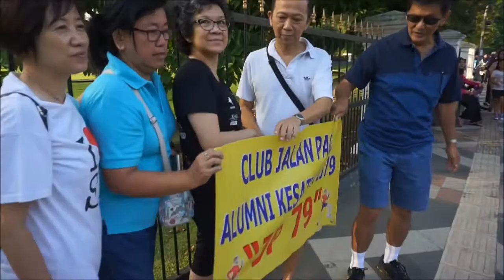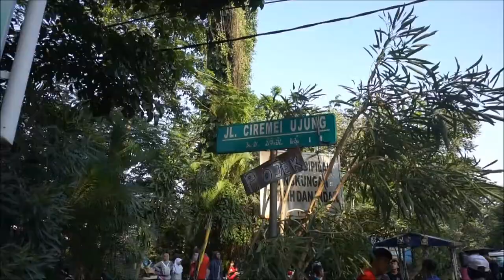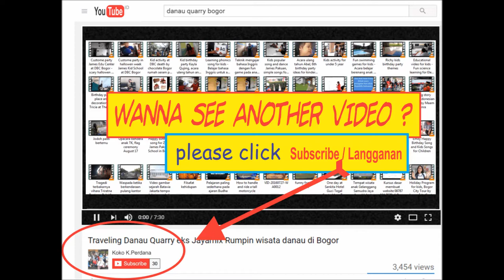Jalan pagi seputar Kebun Raya Bogor - Club Jalan Pagi Alkes 79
Jalan pagi seputar Kebun Raya Bogor - Club Jalan Pagi Alumni Kesatuan angkatan 79 Bogor
Sudah lama trend jalan pagi mengelilingi Kebun Raya Bogor apalagi semenjak dibenahinya trotoar pejalan kaki oleh Pemda Bogor. Mengikuti ajakan teman akhirnya ikut juga melihat jalur trotoar yang lebar mengelilingi Kebun Raya Bogor di Minggu pagi.

Berikut video dari lokasi Jl. Juanda Bogor, dan areal sekitar lapangan Sempur.